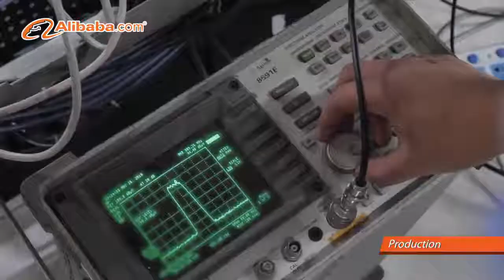digital tv headend equipment iptv heandend broadcast system